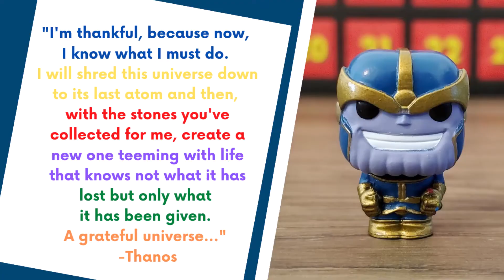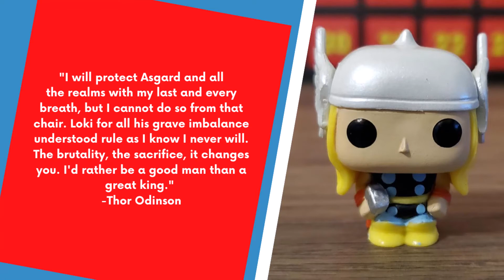Marvel 80 Years Funko Pop! Advent Calendar Unboxing - Day #16!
Watch as Will unboxes Day #16 of the Marvel 80 Years Funko Pop! Advent Calendar!

All of our content is 100% family friendly!

And…
ring that bell to be notified any time we go live or upload a new video!

We love to get mail – please drop us a line!
The Hitchhiking Bones
Hughes Springs, Texas 75656

There’s always room for one more, so… hurry baaa-ack!